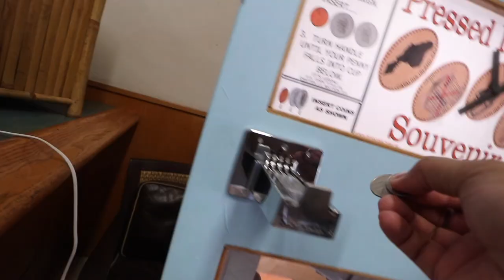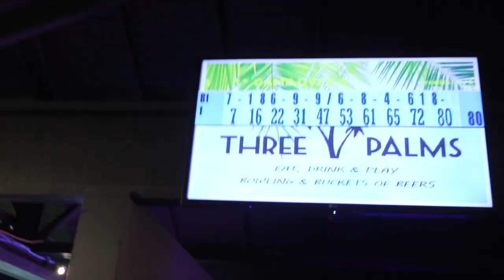Found the COOLEST Bowling Balls at Catalina Islands!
HI EVERYONE!

JUST WANTED TO THANK YOU FOR CLICKING AND WATCHING MY VIDEO TODAY!
HERE’S JUST A QUICK OVERVIEW OF THE VIDEO!:

In this video we venture off all throughout Catalina Island since we just landed. LAND HO!!! We failed by NOT making any plans prior to hitting the land. so we just roamed around town and found a cute little arcade where we played a game of bowling. it ends abruptly due to too much footage. so stay tuned for the next video!

Hope you loved the vlog as much as I love making it.

Please go follow all of these beautiful people on Instagram!

Guilla Pagurayan — @guillable & follow her fitness journey @guillalifts
Brian Ly — @s23brian
Megan Chen — @meowzgen

Background music soundtrack shoutout!
Follow all of them on YouTube!:

ZOD1AC
Lonely Planet

Korey Wade
Lasting Love

Wide-Angle Lens:  Canon EF-M 11-22mm f/4-5.6 STM Lens  —

Mic:  Rode Mic Micro  —

Stand:  Joby GorillaPod SLR Zoom  —

Ring Light:  Neewer Right Lighting Kit  —

S/O to Tristan Nelson for the DOPEST outro Template!

Another HUGE S/O to
Ryan Nangle for the Best Intro in the GAME!